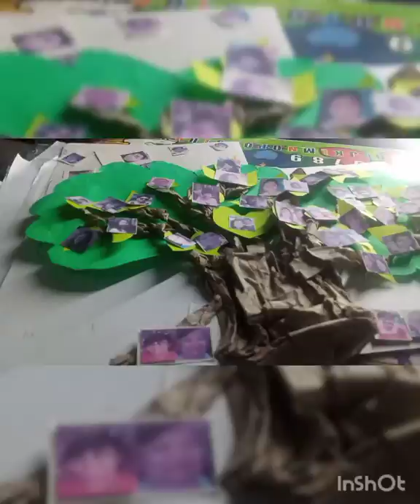DIY Family tree | Kids project| 3d Family tree tutorial| How to make Family Tree!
Hi Everyone,

In this video, you will see how our son DJ made his project 3D Family Tree.

God Bless you all! Stay safe and healthy!